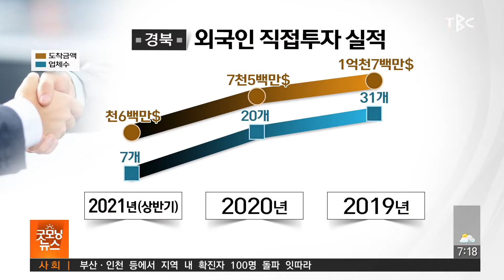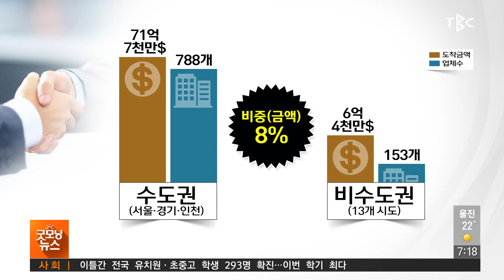외자 유치 오히려 줄어 210723 [TBC-띠비띠]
전국적으로 상반기 외국인 직접 투자 급증